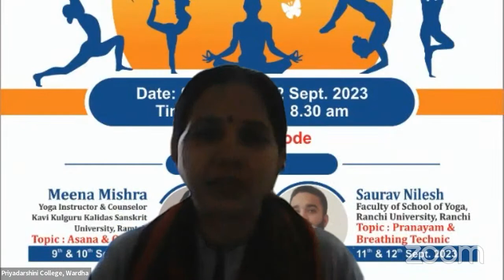Shri Binzani City College's Personal Meeting Room